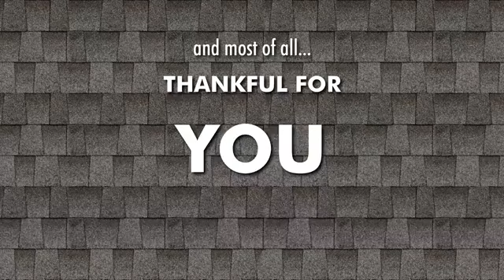Behind The Tool Belt Episode 118!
Please welcome our special guest Ammon Mckinlay with Roofing.com!